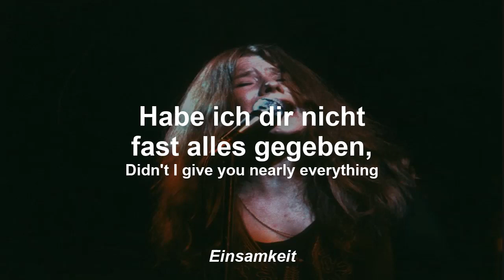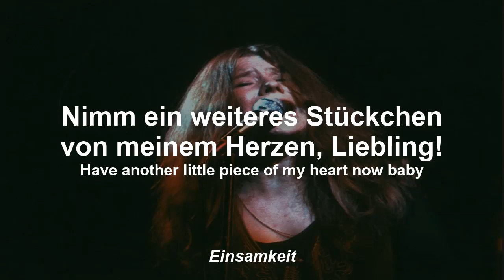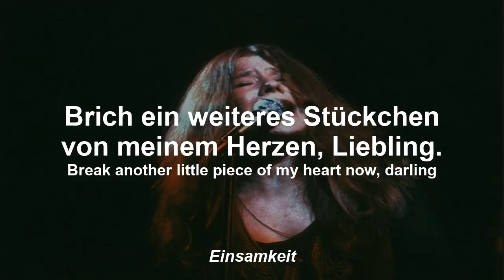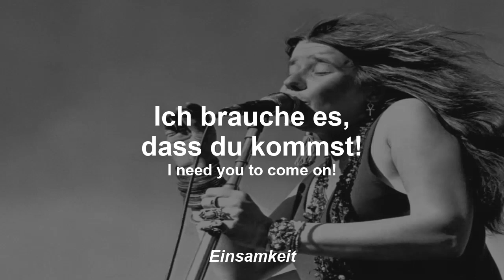Janis Joplin - Piece of my Heart - Deutsche Übersetzung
Lied: Piece of my Heart
Sängerin: Janis Joplin